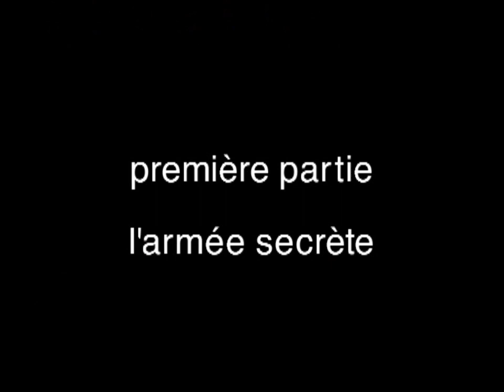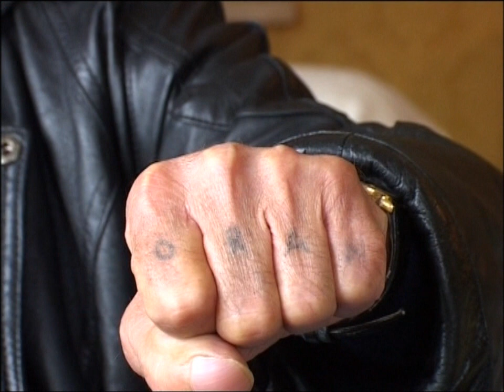L' O.A.S (Organisation Armée Secrète)